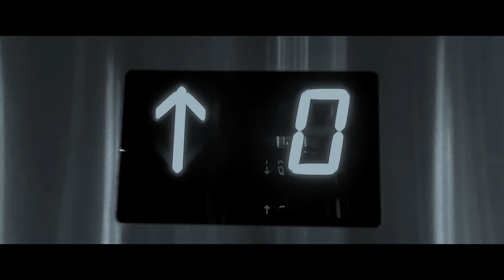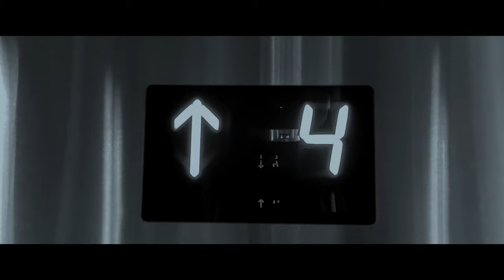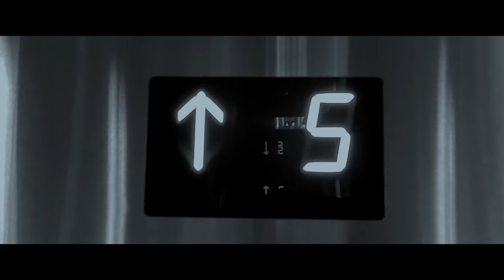|| CONVERGENT || A Cosmic Horror/ Sci-fi Short Film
‘CONVERGENT’ is a cosmic horror/sci-fi short film written, directed and produced in the time of quarantine due to the global pandemic. The challenge was to make a short film while staying home in isolation using everything available to the individual. Our primary plan was to proceed with a story related to the situation in hand but then we felt like getting out of the box and moving towards a newer, more bizarre concept.

Synopsis:

When a young man takes the elevator after coming back to his apartment to get to the sixth floor on a stormy night, the elevator starts malfunctioning and he realizes that he is not alone and something might be following him through the stairs.

CONVERGENT( 2020)

Written and Directed By : Anupam Hore

Cinematography and Editing : Anupam Hore

Cast : Rajbir Roy
       Ranjit Dey

Produced By : Studio Microfiction.

Did you like the film? What did you think that happened in the end? And if you liked the film, you can share the content if you want.

NOT ALONE, NEVER ALONE.